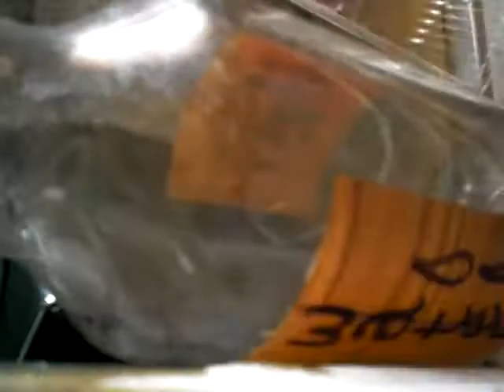freezer soup 1 !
My son LOVES this ! My mom used to always make it & it was always awesome ! I don't usually add a Bay Leaf (like she used to do) OR any pasta, but I will add it (after making some) to add to single bowls for Brad !

I never add FISH. I add beef &/or pork & I have never added egg, but could if there was ever any leftover scramble !

Just bits of this & that , even a little leftover ketsup from carry out & especially onion I get on the side with a burger -- brown gravy & so on. Just add to it whatever appeals to you or whoever you intend to serve it to !

I even sometimes (for flavor) rinse out the BBQ sauce bottle & tump it in too ! Have a lot of fun with this VERY interesting soup & prepare for compliments & a lot of conversation !